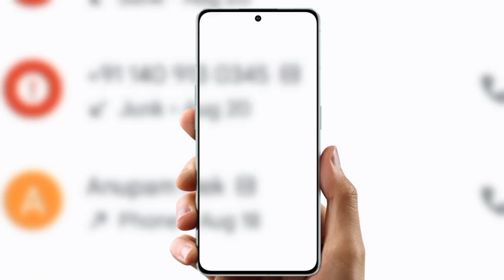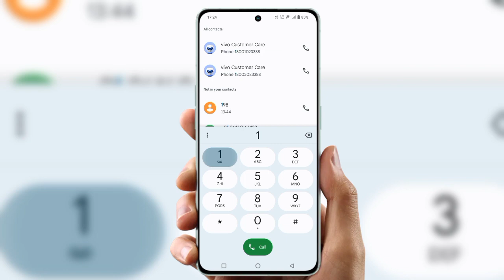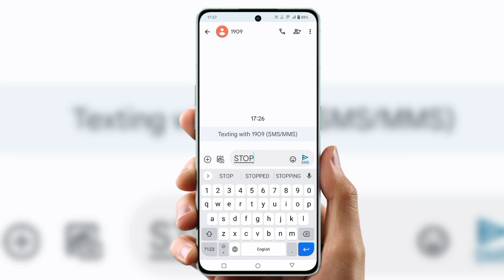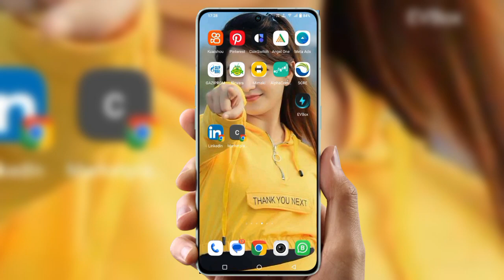Company call kaise band kare | Company call sms Kaise stop kare vi | do not Seva enable kare Vi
Cover Topic :-

kannada
Company call kaise band kare vi sim
company call kaise band kare keypad
mobile
company call kaise band kare vivo